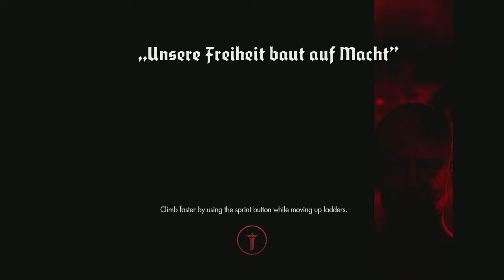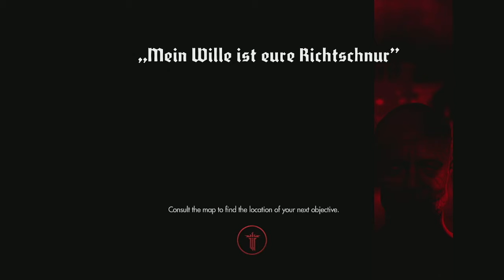Double Platinum trophy and game guide and walkthrough for Wolfenstein: The New Order. Episode 15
In this episode, we make quick work of the Chapter, grabbing two collectibles and one trophy 1) The Lives of Others for finding all the collectible letters.

Also, please follow and friend us on Twitch at RazzpuytinGaming.twitch.tv as we would love to have you in chat with us and contributing to the playthrough and making suggestions for future guides.